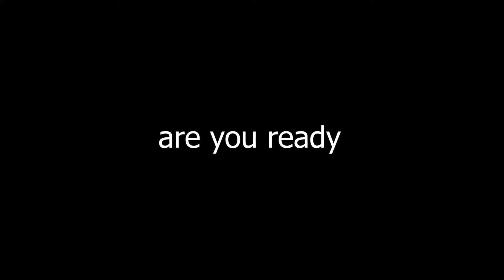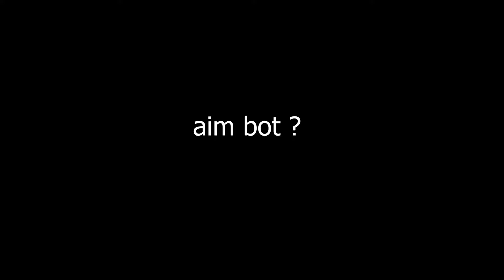Only red .... !! FreeFire !!